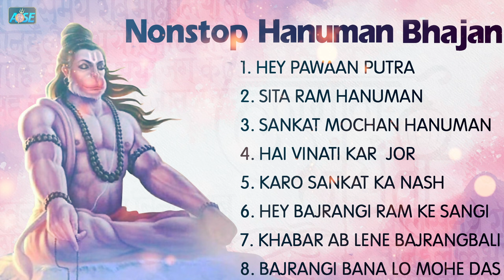Nonstop Hanuman Bhajan | New Hanuman Bhajan 2024 | Balaji Ke Bhajan 2024 | Hanuman Song 2024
2023 हनुमान जी का सुपरहिट भजन || New Hanuman Bhajan 2024 | Balaji Ke Bhajan 2024 | Hanuman Song 2024
2023 हनुमान जी का सुपरहिट भजन || New Hanuman Bhajan 2024 | Balaji Ke Bhajan 2024 | Hanuman Song 2024

आपको हमारा ये भजन अगर पसंद आया हो तो आप लाइक पे क्लिक करें और अपनो को शेयर करें और हमारे चैनल  को सब्सक्राइब भी जरूर करें जिससे हम आपके लिए और भी एक से बढ़कर एक भजन लाते रहें और साथ ही हमारे आने वाले भजनों को सबसे पहले देखने के लिए 🔔 Bell Icon को क्लिक करना ना भूलें